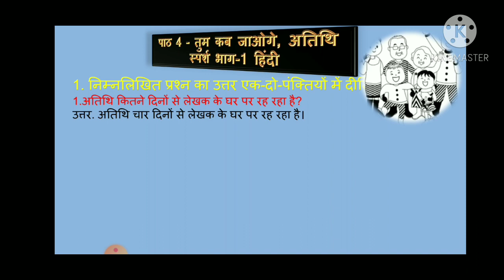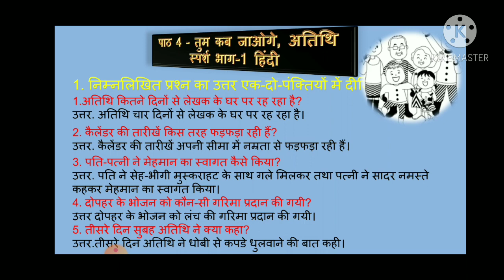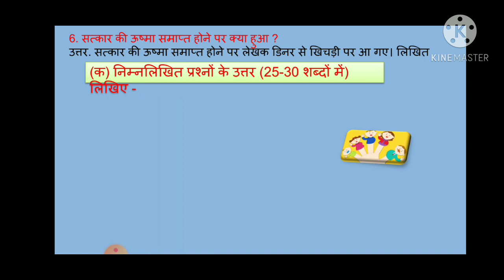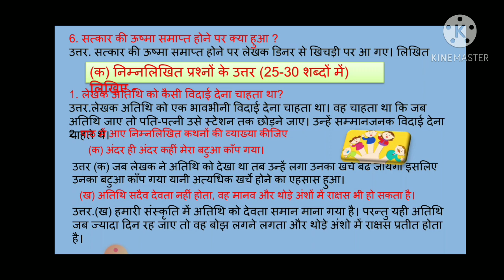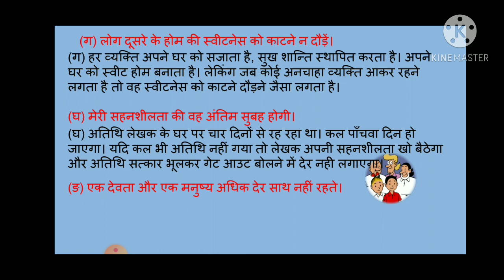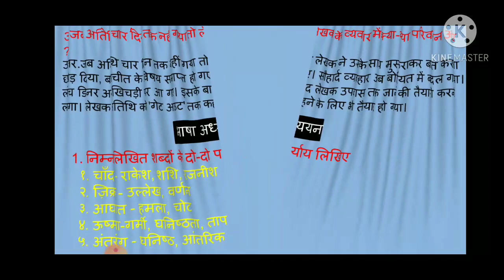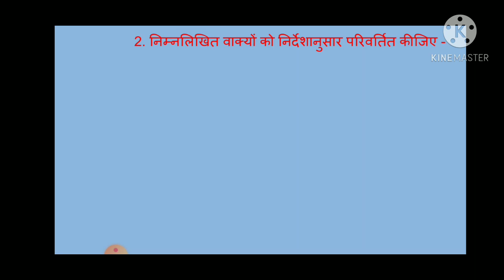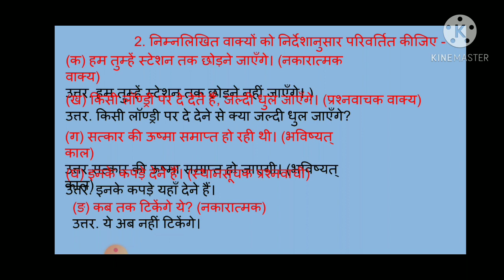CBSC NCERT Class 9th|तुम कब जाओगे,अतिथि। QUESTION & ANSWER।Adarsh Vidyalayaसर्श/Sparsh/प्रश्नोत्तर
तुम कब जाओगे,अतिथि। QUESTION & ANSWER।NCERT।Adarsh Vidyalaya text book/सर्श/Sparsh/9th/प्रश्नोत्तर